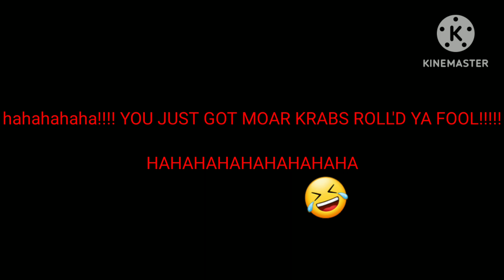stephan's creepypasta: season 2: episode 3: mr krabs gets bankrupt. (short creepypasta)